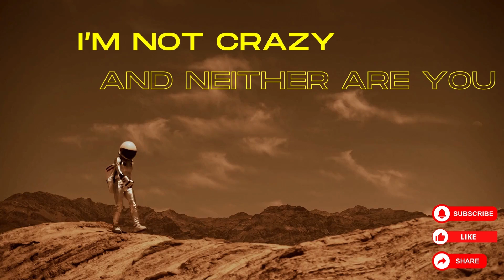BLACK SHEEP OF THE FAMILY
***Welcome***
Some of us are judged and placed in a category of being "crazy".
-Crazy because we act different
-Crazy because we live different
-Crazy because we look different
But most of all, crazy because we "are" different!
Being different should not warrant a false label.
-It should not warrant judgement.
-It should not warrant ridicule.
Everyone of us are different from the next. I invite you if you will, on a journey of relating to what makes us different. Our different experiences and mindsets. Just because we are different, does "not" make us "crazy"!
Because I'm not crazy! And neither are you!

Some content may be triggering. Please do not hesitate to click off-pause-or fast forward "any" at any time if any of the content is triggering. Your mental health is a priority.

Video/Images Credit: Pexels/Canva

ES_Small Feet Big Steps - Stationary Sign
ES_Morning Stretch - Timothy Infinite
ES_Dust till Dawn - Dusty Decks

Ownership of copyright
All commentary on this channel “I am not crazy-and neither are you” created by Lavonia Altnor is protected by copyright under U.S. Copyright laws and is the property of the provider of this content. You may not copy, distribute, publish, display, perform, modify, create derivative works, transmit, or in any way exploit any such content, nor may you distribute any part of this content over any network, including a local area network, sell or receive monetary gain from the use of this content. For permission to use the content on the “I am not crazy-and neither are you” created by Lavonia Altnor, please contact content creator.
The copyright on this podcast “I am not crazy-and neither are you” created by Lavonia Altnor and the material on this podcast (including without limitation the text, computer code, voice audio material, is owned by the “I am not crazy-and neither are you” podcast [and it’s licensors].
Copyright license
 view this podcast for entertainment and educational purposes only.

“I am not crazy-and neither are you” podcast created by Lavonia Altnor does not grant you any other rights in relation to this podcast or the material on this podcast.  In other words, all other rights are reserved.
For the avoidance of doubt, you must not adapt, edit, change, transform, publish, republish, distribute, redistribute, broadcast, rebroadcast or show or play in public this podcast or the material on this podcast (in any form or media) without “I am not crazy-and neither are you” podcast created by Lavonia Altnor prior written permission.
Data mining
The automated and/or systematic collection of data from this podcast is prohibited.
Enforcement of copyright
“I am not crazy-and neither are you” podcast created by Lavonia Altnor takes the protection of its copyright very seriously.
If “I am not crazy-and neither are you” podcast created by Lavonia Altnor discovers that you have used its copyright materials in contravention of the license above, “I am not crazy-and neither are you” podcast created by Lavonia Altnor may bring legal proceedings against you seeking monetary damages and an injunction to stop you using those materials.  You could also be ordered to pay legal costs.